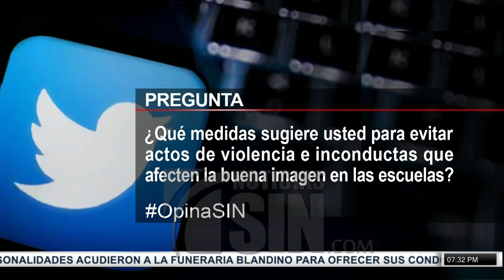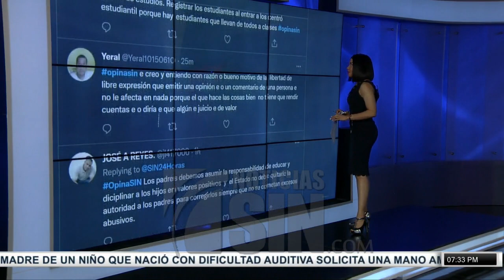SINFinDeSemana: Clima, ayuda y cocaína